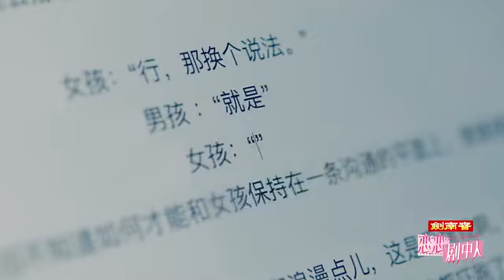【戀戀劇中人】戲中戲宣傳片#小鬼王琳凱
恋恋剧中人戏中戏宣传片

《告别》概念宣传片来咯，氛围感一绝！有大片内味儿了不~故事展开于现实与幻想之间，男女主因为差异相互吸引，也因差异而分开。见习编剧吴宣仪_Betty 、小鬼-王琳凯 在创作中提升默契～ 恋恋剧中人  我的爱与你有关！ ​​​